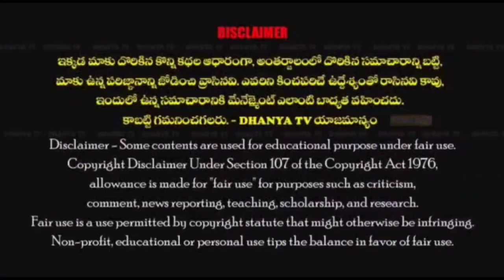ఎప్పటికి అభివృద్ధి కాదు అనుకున్న ఈ స్కూల్ YCP ప్రభుత్వంలో చేస్తున్నందుకు MLA రాచమల్లుకు కృతజ్ఞతలు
ఎప్పటికి అభివృద్ధి కాదు అనుకున్న ఈ స్కూల్ YCP ప్రభుత్వంలో చేస్తున్నందుకు MLA రాచమల్లు గారికి ప్రత్యేక కృతజ్ఞతలు. -స్కూల్ హెడ్ మాస్టర్